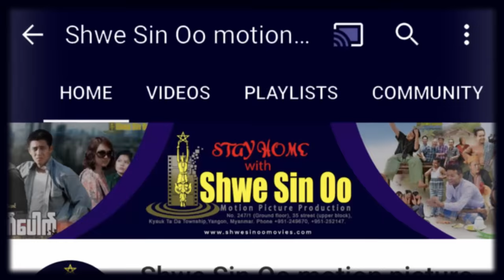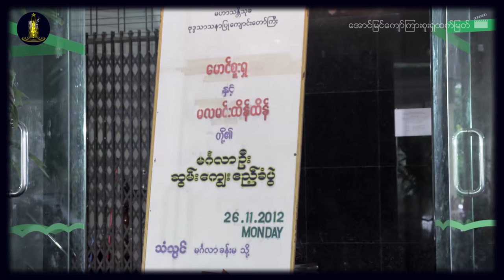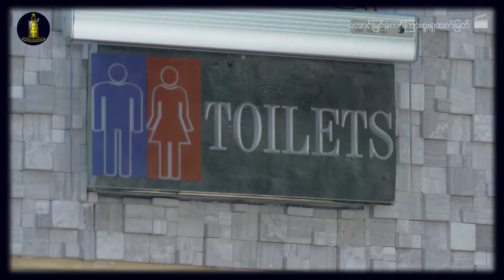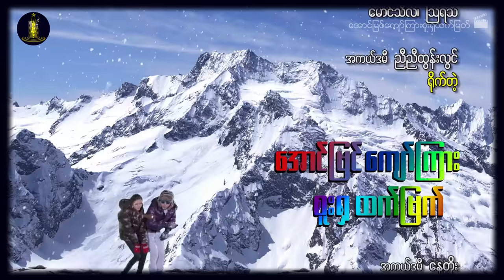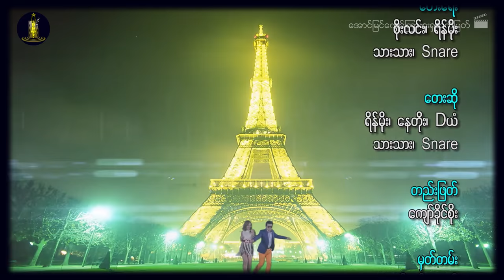ရွှေစင်ဦးရုပ်ရှင် | အောင်မြင်ကျော်ကြားစူးရှထက်မြက် (ဇာတ်သိမ်းပိုင်း) | မြန်မာဇာတ်ကား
📕ဇာတ်လမ်း- လွင်မင်းအံ့
📝ဇာတ်ညွှန်း- လွင်မင်းအံ့
🎬ဒါရိုက်တာ- ညီညီထွန်းလွင်
🌟သရုပ်ဆောင်များ- နေတိုး၊ အိချောပို၊ ရွှေမှုံရတီ၊ ချမ်းမီမီကို၊ ယုသန္တာတင်